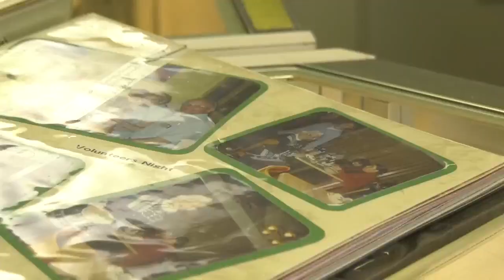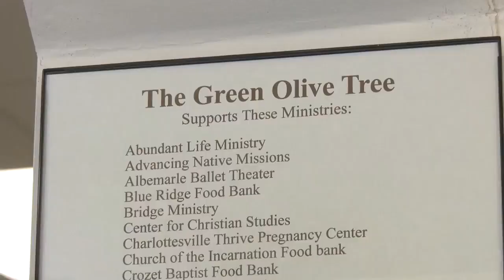The Green Olive Tree celebrates 50 years of thriving business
With the help of the community, the Green Olive Tree is celebrating 50 years in business.